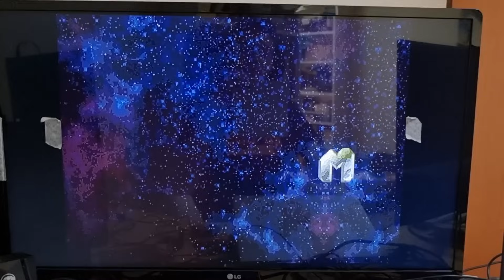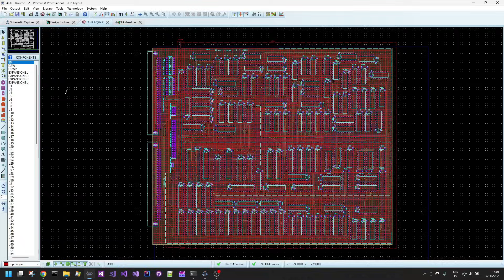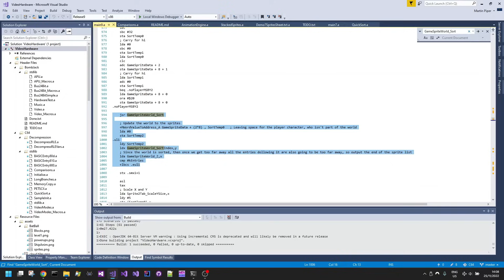MegaWang 2000 Turbo Edition 11 Quick intro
Quick introduction to the hardware, starting with a real hardware demonstration, overview of the board stack so far,  assembly, PCB layout, schematic design, and software emulation tooling.

This board is part of a modular audio and video hardware for retro machines like the Commodore 64. Designed to use 74LS series TTL through hole ICs available back in the 1980s, something you can solder at home from parts or order ready assembled.

This started life as a working schematic for the video display portion of the original Bomb Jack arcade hardware. The hardware has progressed to add extra features not present in the original.